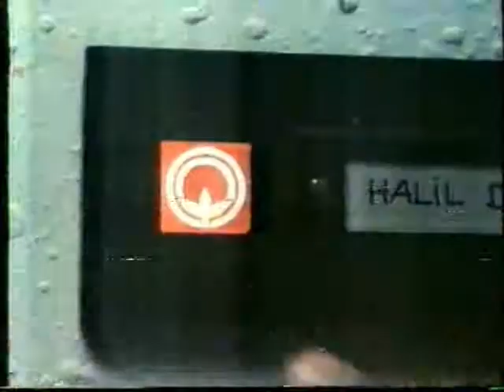YASİN TEZCAN PAMUKBANK REKLAM FİLMİ